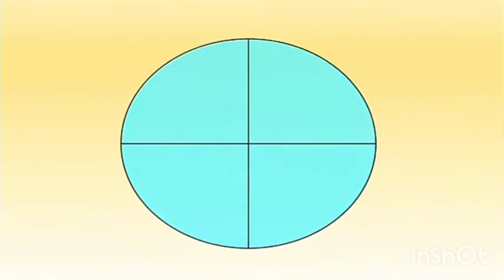THE WEATHER/EL CLIMA 🌞⛅🌧️🌬️